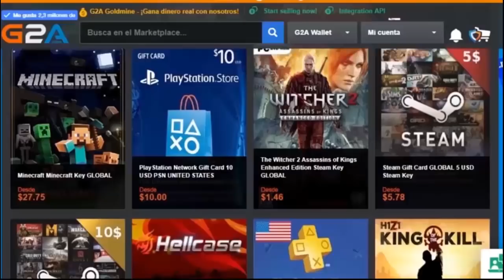¿Qué fue de DOPA? - ¿Cuanto gana FAKER? y MUCHAS NOTICIAS MÁS!!!